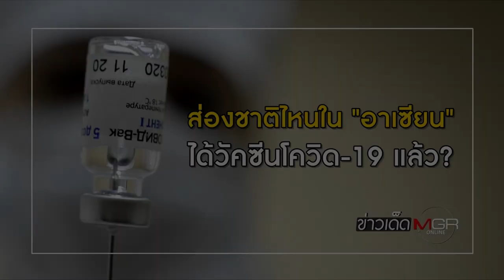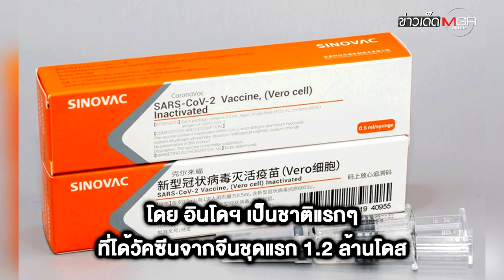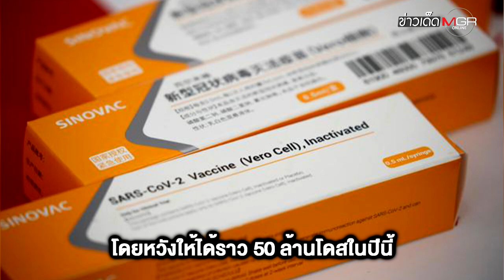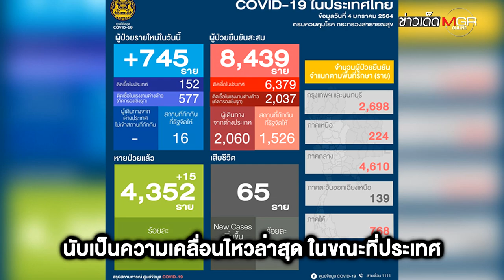ส่องชาติไหนใน "อาเซียน" ได้วัคซีนโควิด-19 แล้ว?